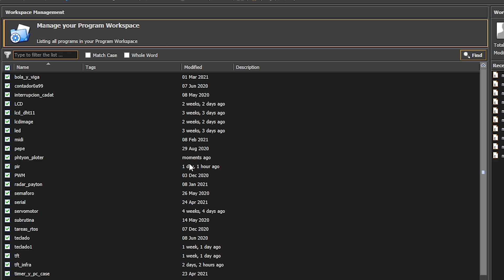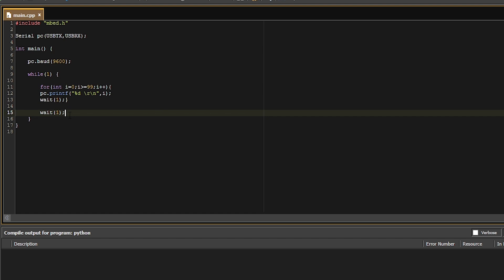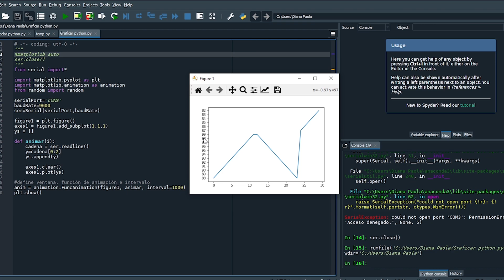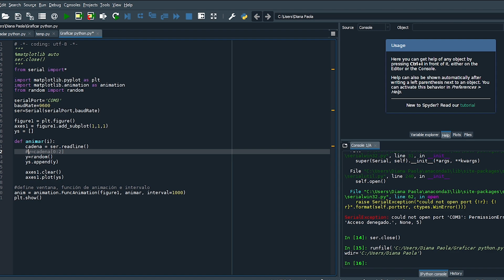📌Programando en Mbed#11 tutorial mbed serial python y plotter, ejemplos y formas de programarlos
00:00 Introducción
00:50 Desarrollo del programa Mbed
03:24 Desarrollo del programa 1Python
07:40 Operación del programa 1
08:05 Desarrollo del programa 2 Python
12:20 Operación del programa 2
13:20 Recomendaciones

📝En este video aprenderán a manejar el entorno del compilador Mbed online, en el cual se enfoca en el uso y manejo de programación de la comunicación con python y mbed de distintas formas y con variedad de ejemplos para que les resulte mas fácil y divertido aprender este tipo de programación de microcontroladores en este entorno de desarrollo.